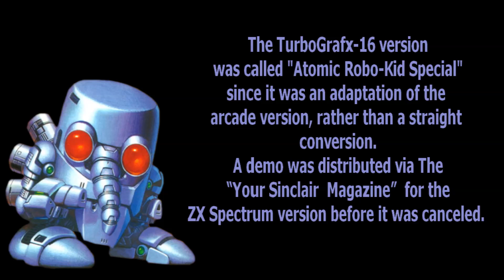Let's Compare ( Atomic Robo-Kid )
Video Locations:

1. Arcade 0:35
2. ZX Spectrum ( DEMO )  3:33
3. Commodore 64 6:32
4. PC Engine ( Special ) 9:30
5. Genesis / Mega Drive 12:29
6. Atari ST 15:27
7. Amiga 18:26
8. Sharp X68000 21:14

Atomic Robo-Kid (アトミック・ロボキッド) is a horizontally scrolling shoot 'em up arcade game released by UPL in 1988.

In the 21st century, a blast of cosmic radiation bombarded Terra-12, a deep-space outpost of Earth, hideously mutating all transplanted life. A fleet of savage beings followed the radiation wave and invaded the planet, and began the systematic destruction of all remaining sentient life. Years of battling the alien 'governors' have gone by, and now only one hope survives to avenge the desperate terran colonists.

Gameplay

The player controls the titular character through six stages of increasing difficulty, facing an alien "governor" boss (which are so large as to be considered levels in and of themselves, as some of the bosses take up several screens) at the end of each level, followed by a "duel" level against other Robo-Kid sized robots. Many levels branch into others, giving the player the choice over which zone to enter next, increasing replayability.
Robo-Kid can collect four different weapons (whichever weapon is selected is lost when Robo-kid loses a life) in addition to his default gun, collect powerups for a shield that activates on enemy contact, plus rapid fire and speed powerups. The player can also encounter a friendly dinosaur-looking robot that sells weapons and shields to Robo-kid using extra lives as currency.